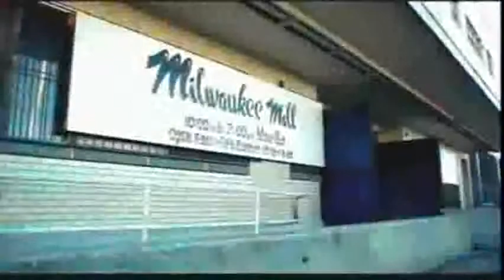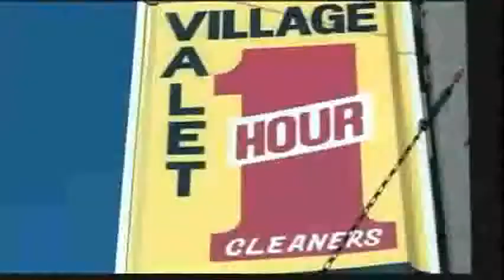Coo Coo Cal My projects